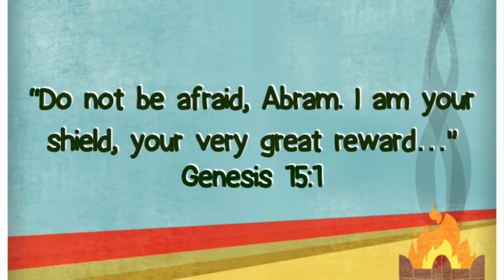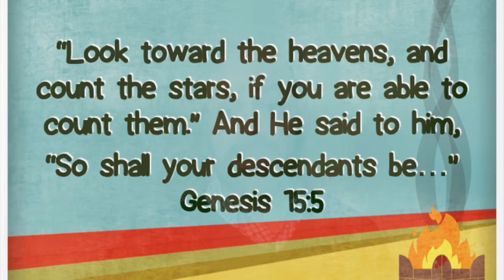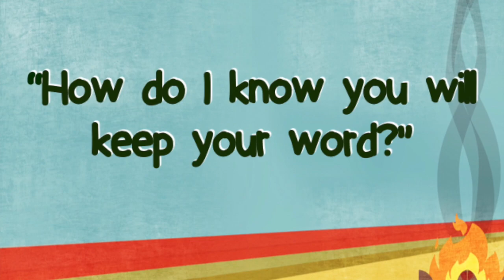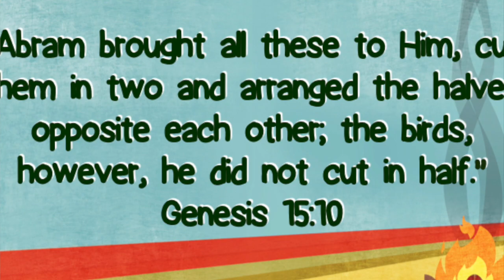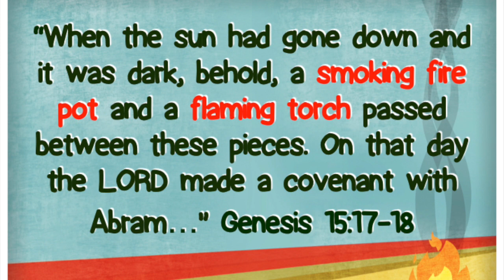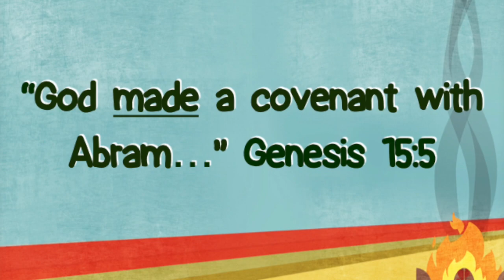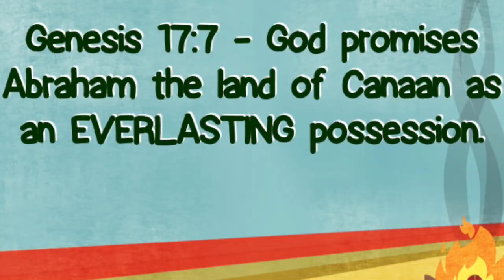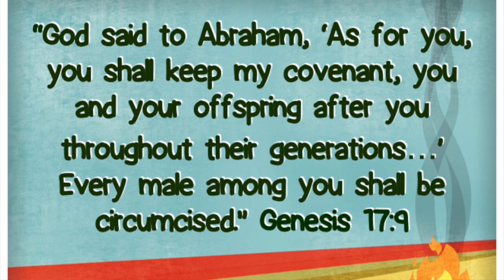Discovery Street January 24th Intro to Ab Covenant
We are continuing our series on the Covenants in the Bible, and this week we are talking about the Covenant God made with Abraham.